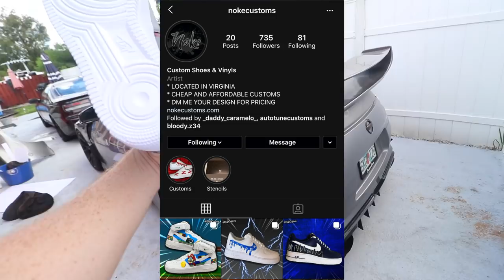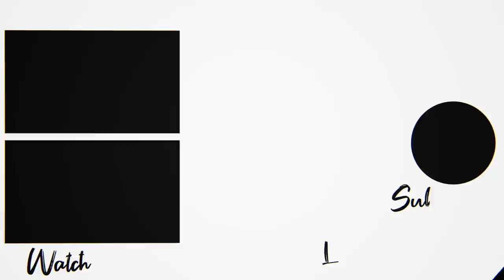Installing INSANE $1300 Morimoto Headlights On My NISSAN!!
Installing INSANE $1300 Morimoto Headlights On My Nissan 370Z!!
These look insane! I hope you guys like them as much as I do, it completely changed the look of the car.